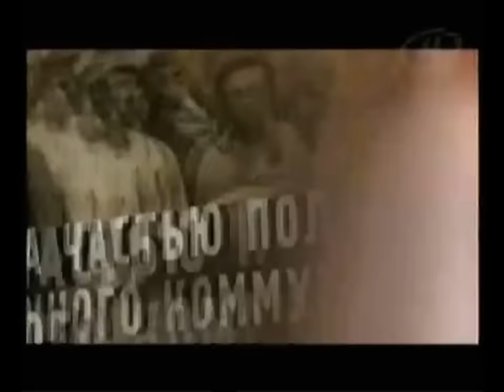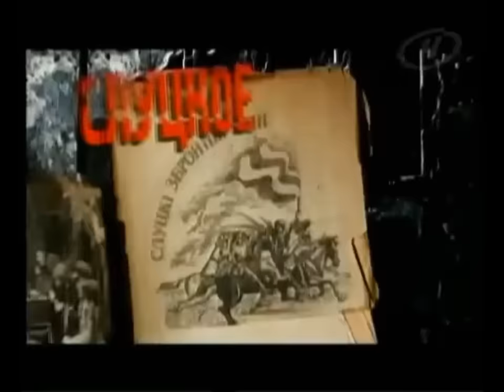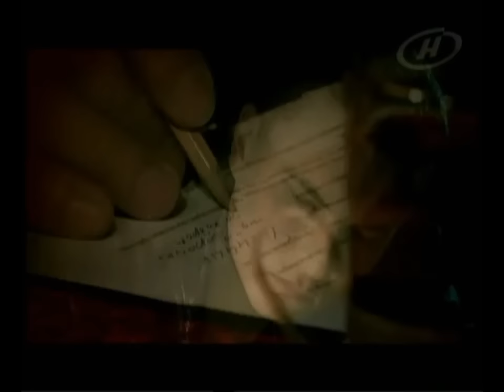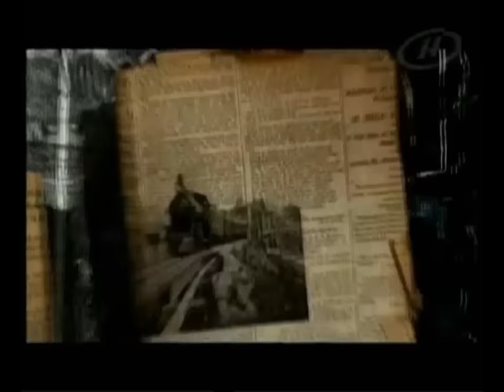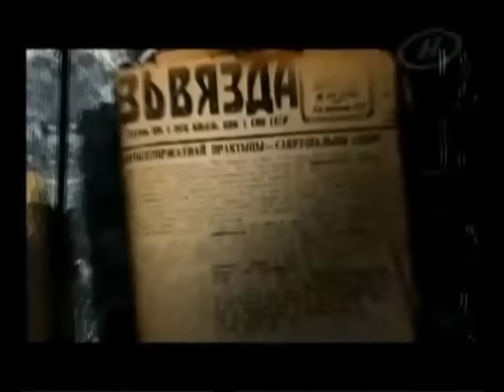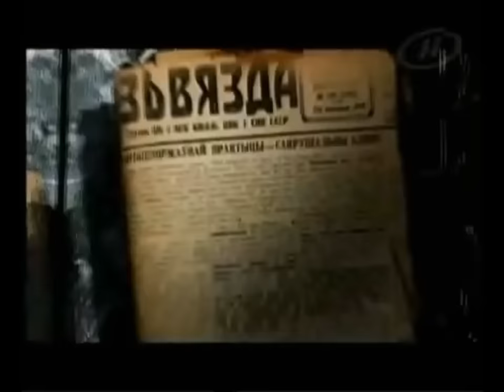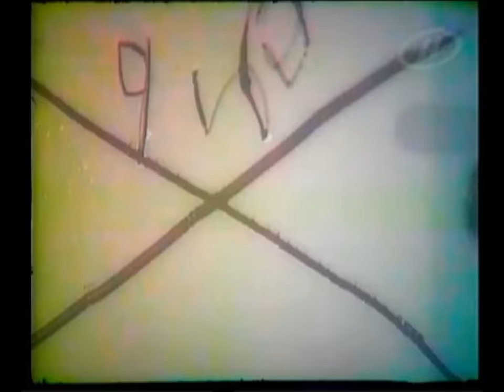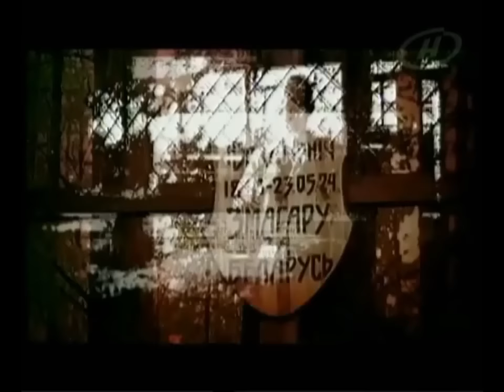Белорусский Робин Гуд (Атаман Юрка Монич)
Документальный фильм из цикла "Обратный отсчёт" (ОНТ) рассказывает о судьбе легендарного белорусского атамана  Юрки Монича. Он был руководителем антибольшевистского движения в Крупском и центральных районах Беларуси с 1919 до 1924 года.

Отряды Монича помогали крестьянам возвращать отобранные у них через  продразвёрстку имущество и продукты. В 1923 году отряд моничевцев остановил поезд "Берлин-Москва", в котором ехали английские, французские и итальянские дипломаты, а также советские чиновники. Коммунистам по приказу Монича дали в присутствии дипломатов по сорок шомполов. Эта история вызвала панику в Москве, откуда был брошен спецотдел ГПУ для уничтожения Монича и его соратников.